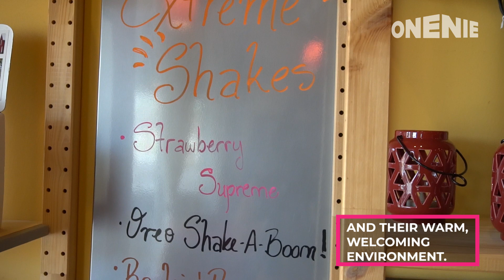Onenie Local Takes a Trip to Garrido’s Bistro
Garrido’s Bistro in Grosse Pointe has the best hot chocolate!